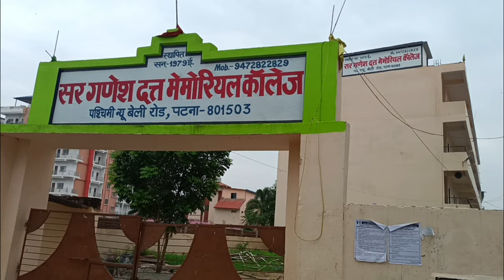paramedical #2024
PARA medical College

PATNA
Sir Ganesh Dutta memorial College
RPS